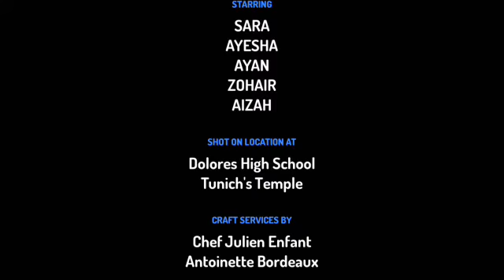The lost Temple [part 2]